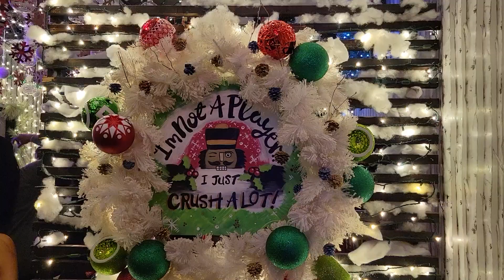Frosty's Christmas Pop Up Bar in Chicago! | Things to do in Chicago | Vlogmas 2021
While in Chicago, Kayla, Cheraya & I decided to check out Frosty's pop up Christmas Bar! We had a great time despite the advertising on it being a little misleading. (Their Instagram keeps posting photos of super cool looking holidays drinks, which we were under the impression were drinks we would get there. We saw them nowhere, so that was very disappointing!)

VIDEOS CREATED WITH:
Sony ZV-1
Rode Microphone
Memory Card
Apple MacBook Pro